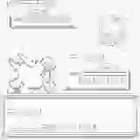Lets Play Pokemon Red Version (Ep. 27: Ghosts and Rockets)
This time I spend another episode trying to get through Pokemon Tower in hopes of completing the game faster.